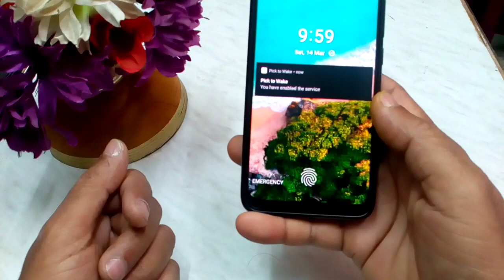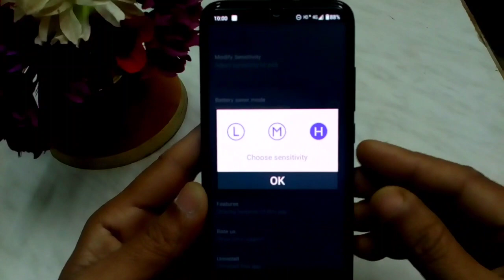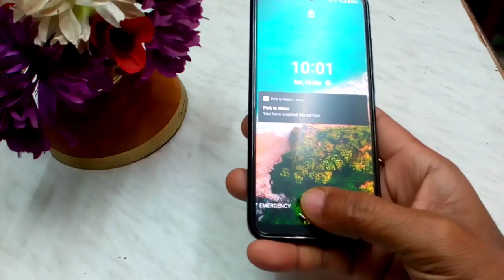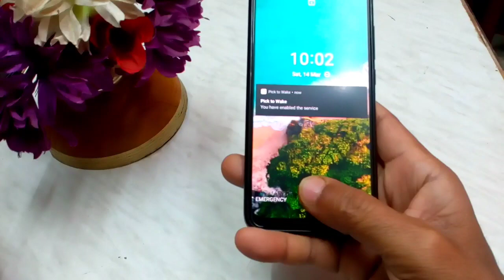Mi A3 fingerprint not working problem solved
Mi A3 fingerprint scanner problem
Mi A3 Android 10 problem and solution
App download-

Thanks
Vtech